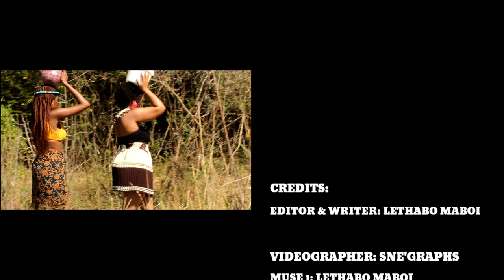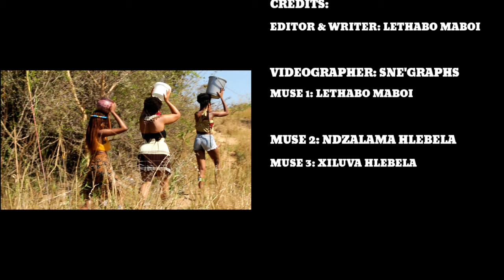Nandi Madida - Organic (inspired visuals)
Heritage day in South Africa is a day where we celebrate all cultures and traditions. But due to an ever changing world, adapting more and more to new technologies and science; we, the millennials have lost touch with our roots and ancestry. We are so reliant on what our parents and grandparents have to tell us about our own culture, their own upbringing and where they come from. We never really lived to witness that.

This is video is dedicated to our African culture with a different perspective. We're grateful to God for his wonderful creation. The rivers have indeed brought forth strong and powerful individuals whom we are blessed to call Grandparents, mothers, fathers, sisters and brothers.

This is video is to say, don't give up, just look around you, you'll see that God has given you endless nutrition and a greater chance to become better .

Maximize.
We're black, we don't lack.

Equipment
Canon 77D
Canon 600D

Credits
Script writer and voice over: Lethabo Maboi
Videographer: Sne'Graphs & Ntsako Nhubunga
Editor: Lethabo Maboi